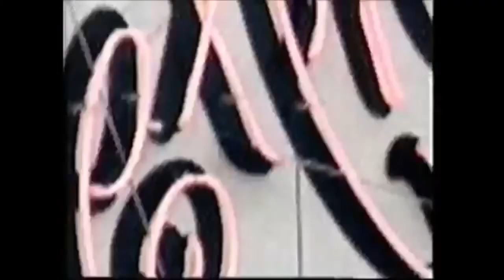Selena and her parents Abraham and Marcella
Selena and her parents Abraham Quintanilla and Marcella Zamora m. Selena y sus papás Abraham y Marcella

John 3:16-18 For God so loved the world, that he gave his only begotten Son, that whosoever believeth in him should not perish, but have everlasting life. 17 For God sent not his Son into the world to condemn the world; but that the world through him might be saved. 18 He that believeth on him is not condemned: but he that believeth not is condemned already, because he hath not believed in the name of the only begotten Son of God.

Romanos 10:9-10
 Que si confiesas con tu boca que Jesús es el Señor y si crees en tu corazón que Dios lo levantó de entre los muertos, serás salvo. Porque con el corazón se cree para justicia, y con la boca se hace confesión para salvación.

Efesios 2:8-9
Porque por gracia sois salvos por medio de la fe; y esto no de vosotros, pues es don de Dios; no por obras, para que nadie se gloríe.

1 Corintios 15:3-4
Porque primeramente os he enseñado lo que asimismo recibí: Que Cristo murió por nuestros pecados, conforme a las Escrituras; y que fue sepultado, y que resucitó al tercer día, conforme a las Escrituras

Juan 3:16
Porque tanto amó Dios al mundo que dio a su Hijo único, para que todo el que cree en él no se pierda, sino que tenga vida eterna.

Juan 12:24-26
 De cierto, de cierto os digo, que si el grano de trigo no cae en la tierra y muere, queda solo; pero si muere, lleva mucho fruto. El que ama su vida, la perderá; y el que aborrece su vida en este mundo, para vida eterna la guardará. Si alguno me sirve, sígame; y donde yo estuviere, allí también estará mi servidor. Si alguno me sirviere, mi Padre le honrará.

Recopilación de clips